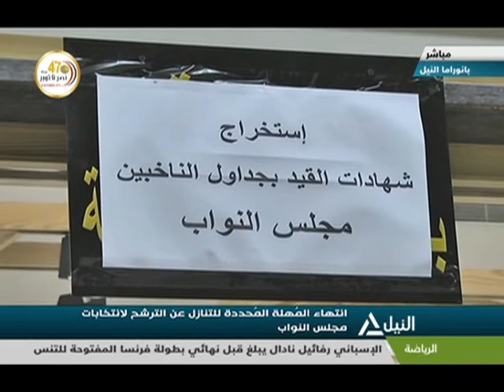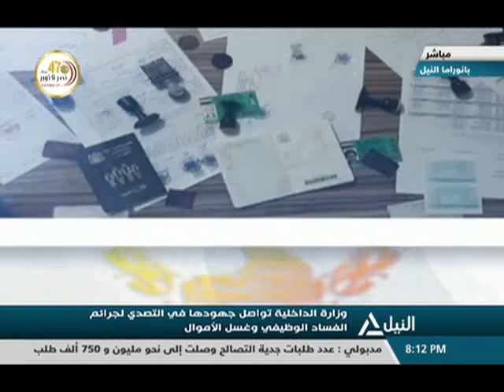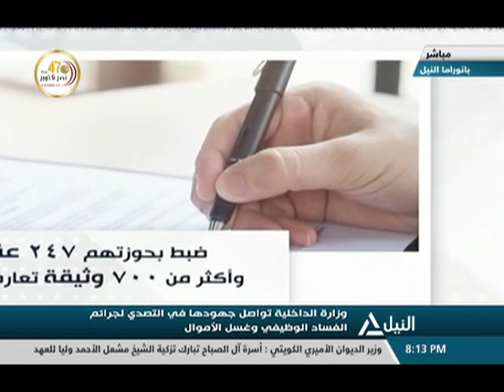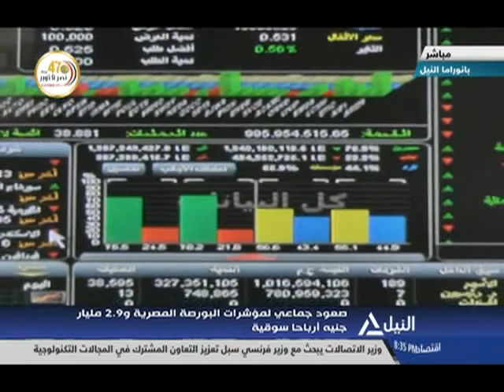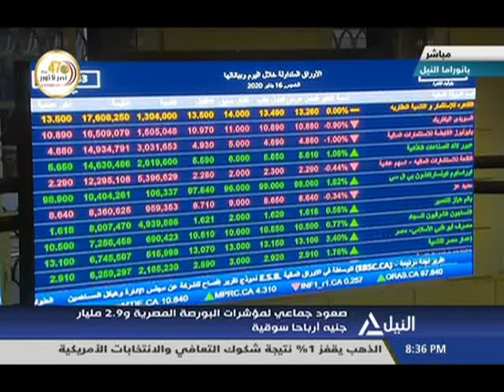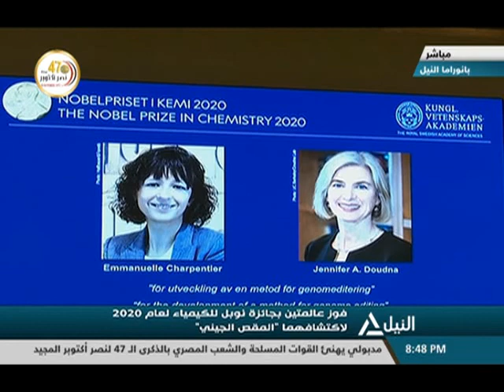بانوراما النيل الثامنة مساءً 07-10-2020